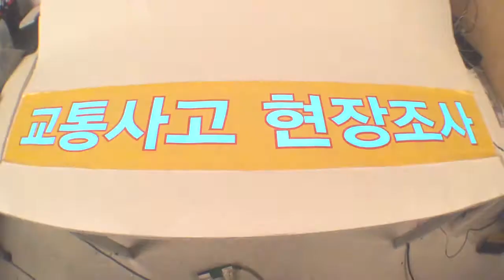[네트] 교통사고 현장조사 배너입니다.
EL은 두께 0.3mm의 얇은 필름형 조명입니다. 그냥 볼때는 종이나 필름으로 보이지만 실제로는 미크론 단위의 공차 관리를 통해 생산되는 정교한 필름형 전자제품입니다.
기존의 산업소재에서만 사용되던 EL조명을 일반 인테리어, 예술, 광고, 조명 등 다양한 분야에 접목하여 생산하고 있습니다. 분야 상관없이 언제든 연락주세요^^